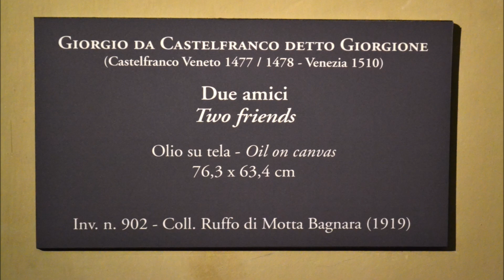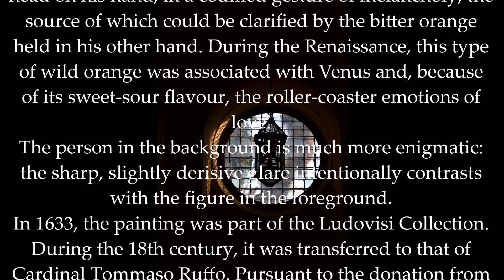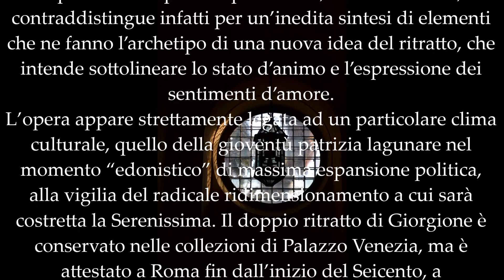GIORGIONE, I due amici The two friends by Giorgione Museo Nazionale di Palazzo Venezia, Roma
The two friends by Giorgione
An intentionally mysterious painting by one of the most important maestros of the Venetian High Renaissance
The work, exhibited in the Altoviti Room, is now firmly attributed to the hand of Giorgione da Castelfranco (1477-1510), who created it in the early sixteenth century, perhaps in 1502. The painting is a bit ambiguous still today, as we still do not know who the two people portrayed in the image are. The title, which supposes a precise relationship between them, was suggested by art historian Enrico Maria Dal Pozzolo.
Deep in thought, the figure in the foreground rests his head on his hand, in a codified gesture of melancholy, the source of which could be clarified by the bitter orange held in his other hand. During the Renaissance, this type of wild orange was associated with Venus and, because of its sweet-sour flavour, the roller-coaster emotions of love.
The person in the background is much more enigmatic: the sharp, slightly derisive glare intentionally contrasts with the figure in the foreground.
In 1633, the painting was part of the Ludovisi Collection. During the 18th century, it was transferred to that of Cardinal Tommaso Ruffo. Pursuant to the donation from Prince Fabrizio Ruffo di Motta Bagnara, it reached Palazzo Venezia in 1919
I due amici di Giorgione
Un’opera volutamente ambigua, realizzata da uno dei più grandi maestri del Rinascimento veneto
L’opera, esposta nella Sala Altoviti, è ormai stabilmente riferita alla mano di Giorgione da Castelfranco (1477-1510), che la eseguì nei primi anni del sedicesimo secolo, forse nel 1502. La tela mantiene ancor oggi un margine di ambiguità, dovuto soprattutto al mancato riconoscimento dei personaggi effigiati. Il titolo, che sottende un rapporto preciso fra i due personaggi, è stato proposto dallo studioso Enrico Maria Dal Pozzolo.
La figura in primo piano, in atteggiamento pensoso, poggia la testa su una mano, in un codificato gesto di melanconia che potrebbe essere chiarito dalla presenza nell’altra mano del melangolo. Questo tipo di arancia selvatica durante il Rinascimento veniva associato a Venere e in virtù del suo sapore agrodolce all’altalenante sentimento dell’amore.
Ancor più misteriosa la figura in secondo piano: lo sguardo acuto e sottilmente beffardo contrasta intenzionalmente con l’atteggiamento della figura in primo piano.
Nel 1633 la tela si trovava in collezione Ludovisi. Nel corso del diciottesimo secolo passò nella raccolta del cardinale Tommaso Ruffo. In seguito alla donazione del principe Fabrizio Ruffo di Motta Bagnara è entrata nel 1919 a Palazzo Venezia.
Giovanni Paisiello, Concerto pour piano n° 5 en ré majeur - II. Largo